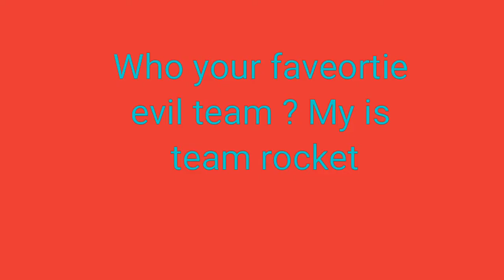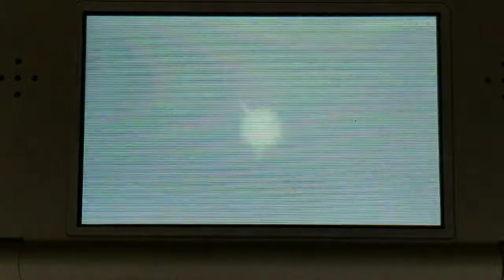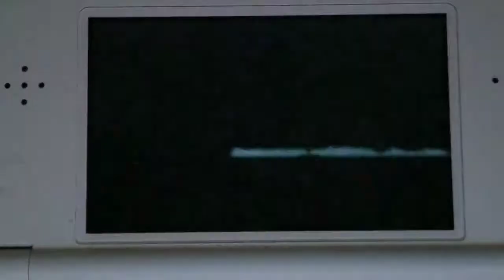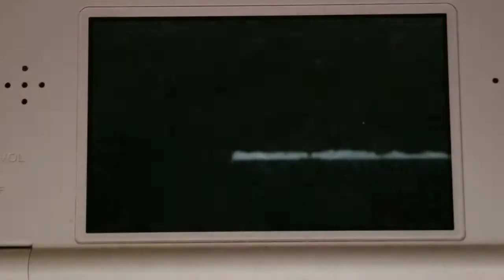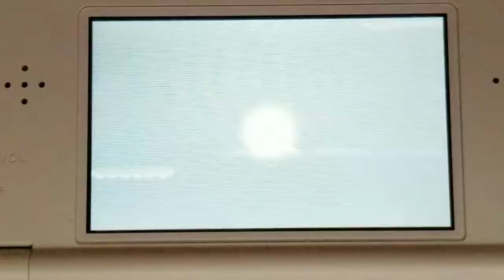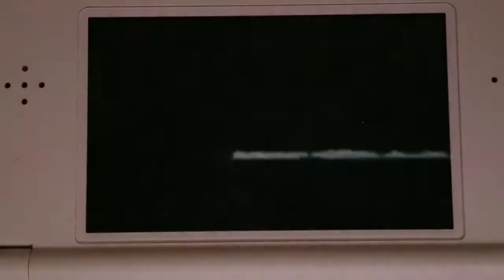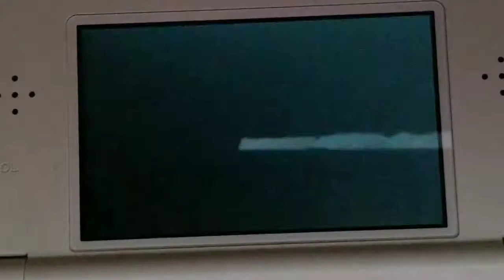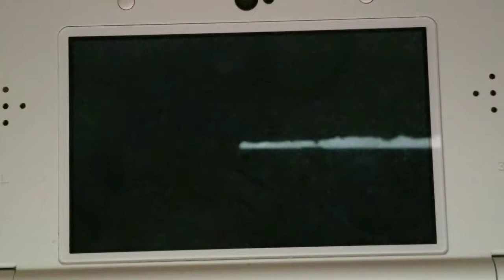Pokemon y wedlocke episode 17 Who stole the power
Today Mutant goes inside the power plant .Having to battle team flare to fix the power.